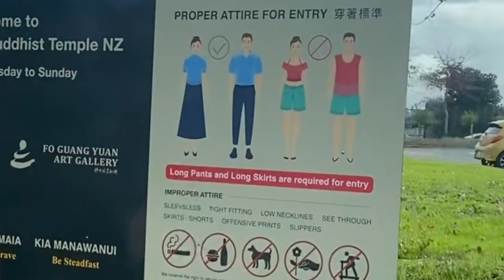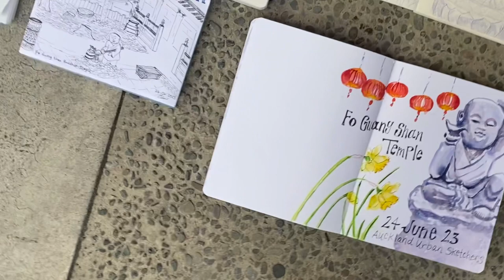Urban Sketchers Auckland: Fo Guang Shan Buddhist Temple